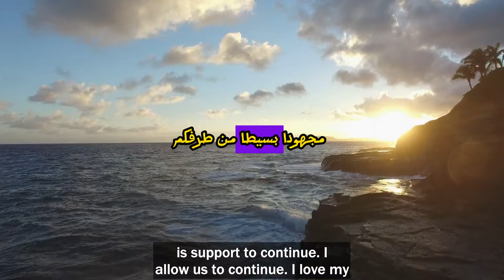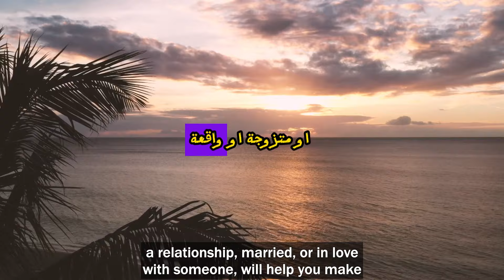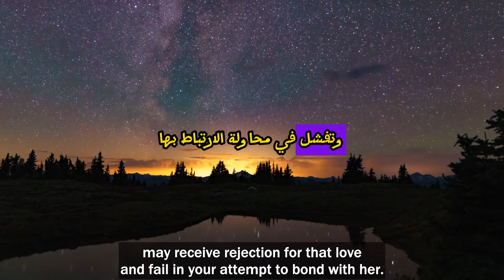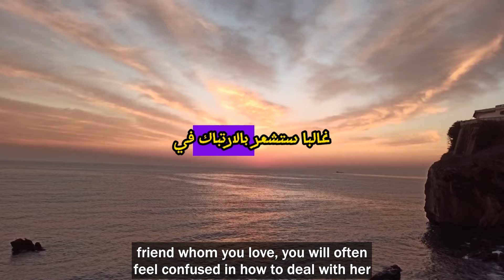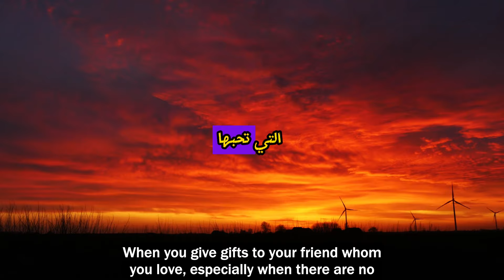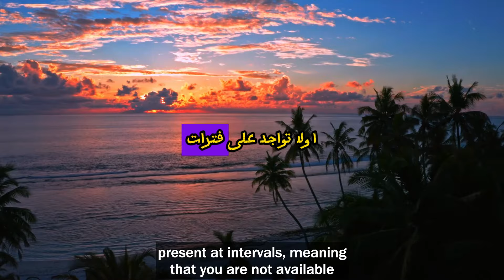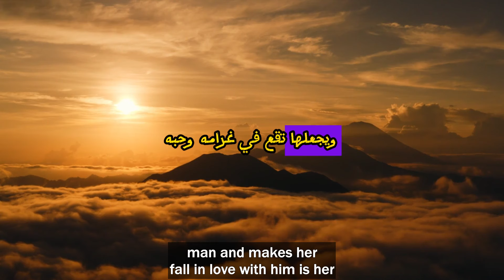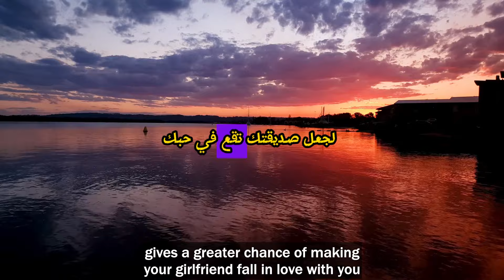أسرار مدهشة للتعامل مع المرأة التي تحبها وإعترف لها بمشاعرك بهذه الطريقة القوية ؟ اكتشفها حالا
ادعمنا الآن بانتسابك لقناة كن غنيا من خلال الضغط على زر join او الانتساب
هدا موقع بجميع الروابط وكدا به روابط منتوجات للبيع والشحن بالمجان الى المنزل :

ـــــــــ
-كلمات مفتاحية --